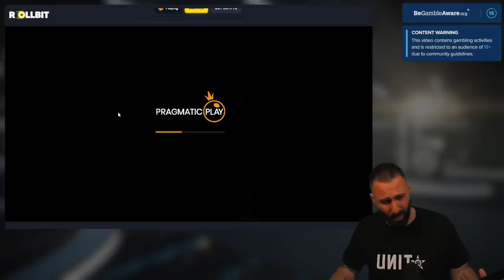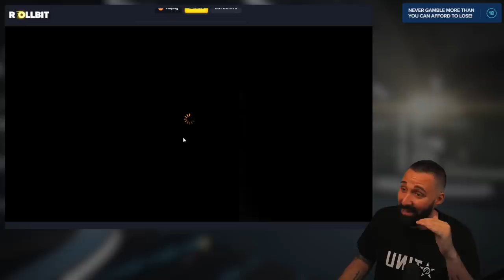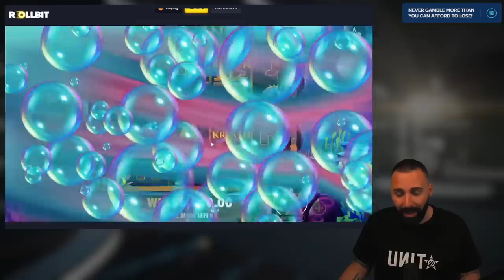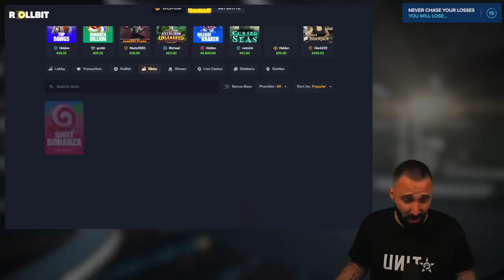RELEASE THE KRAKEN 1 VS RELEASE THE KRAKEN 2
A lot of you asked me to do a video like this, so here we are!